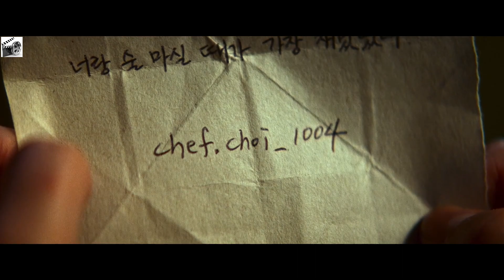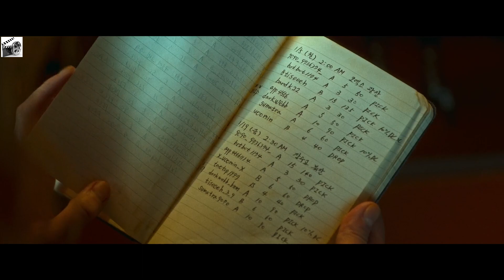Ballerina (2023) Movie | Explained In Hindi | Apne Dost Ke Liye Underworld Se Liya Badla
Grieving the loss of a best friend she couldn't protect, an ex-bodyguard sets out to fulfill her dear friend's last wish: sweet revenge.
Movie Name : Ballerina (2023)
Director : Chung-Hyun Lee
Star : Chung-Hyun Lee
Produced by : Seung-min Byun
IMDB : 6.2/10